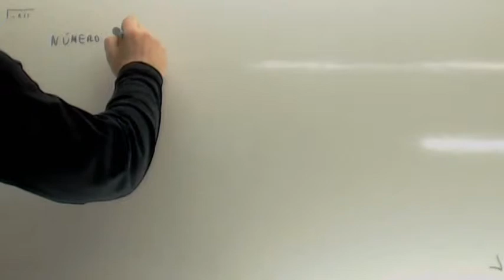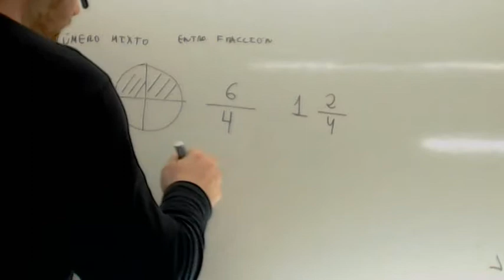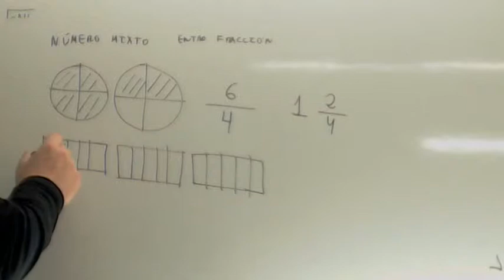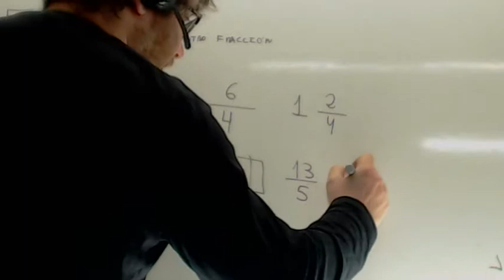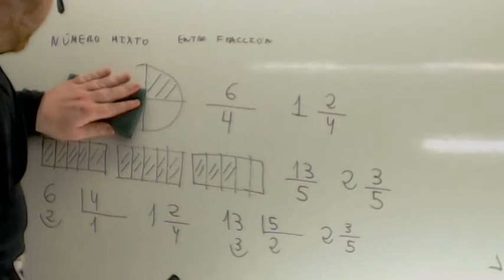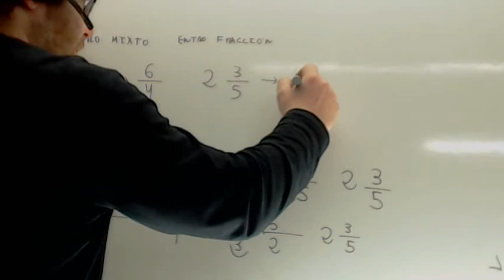Numeros mixtos Usero